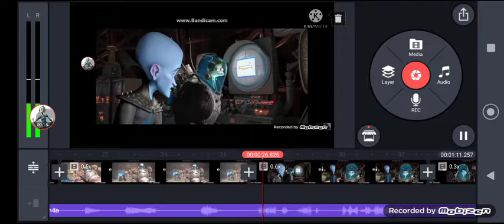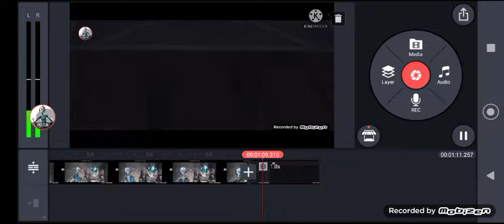behind the scenes for part 3